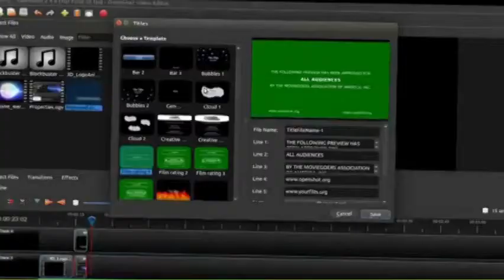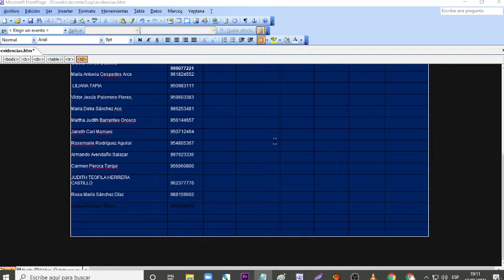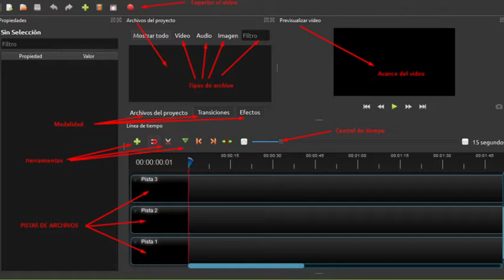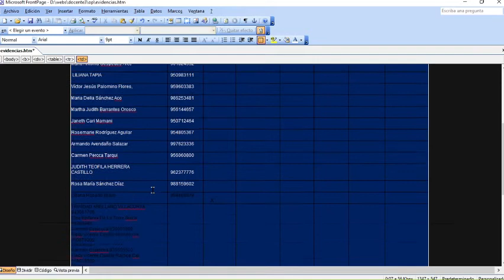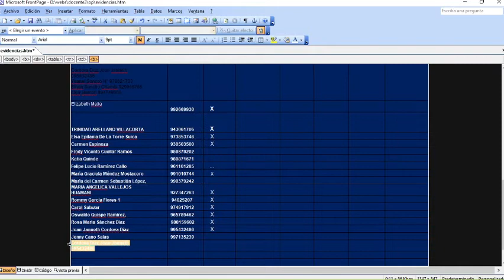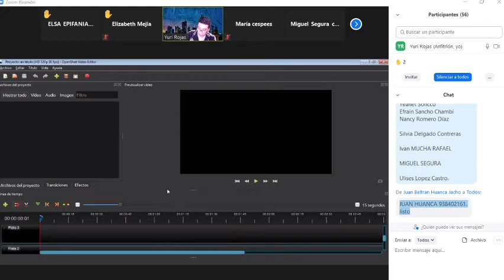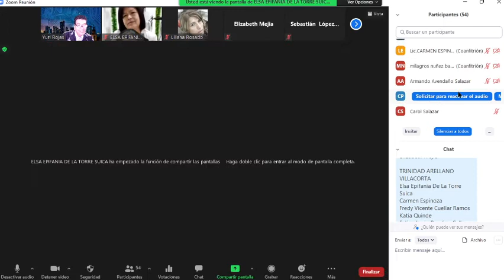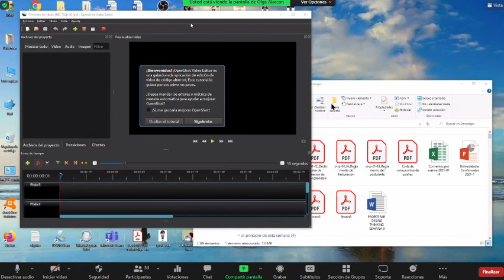(OP) Instalacion Openshot 5ta temporada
Taller de Openshot del CDD